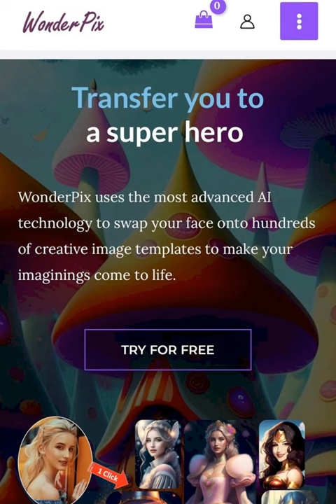【Face Swap For Dummy】: A Vision of Wonder in the Frozen Wood | WonderPix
How to witness an enchanting vision of beauty in the frozen wood with WonderPix? Let WonderPix take you on a journey to a magical land where a queen, princess, or lady reigns supreme. With snowflakes dancing around you, feel the wonder and awe of being in the presence of such majesty. Are you ready to experience the magic of WonderPix? Try it free at WonderPix